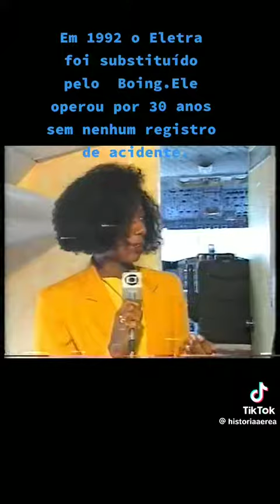ELETRA: 50 MINUTOS DE VIAGEM Vs BOEINGS: 43 MINUTOS ✈